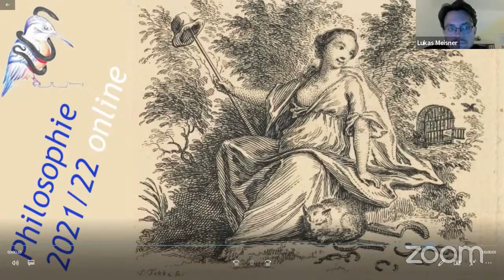Adorno ein Postmoderner? Zu seiner rettenden Kritik der Vernunft - geschnittene Version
Adorno ein Postmoderner? Zu seiner rettenden Kritik der Vernunft

Referent: Lukas Meisner

Ihm wird Elitismus und Snobismus, Pessimismus und Obskurantismus vorgeworfen und vor allem, sich im Grand Hotel Abgrund des drohenden Overkills pudelwohl eingerichtet zu haben – bis ihn die Unruhen um 1968 schließlich das Leben gekostet hätten. Die Rede ist von Theodor W. Adorno, dem Bestseller unter den Antikapitalisten, dem Star auf dem nonkonformistischen Parkett der Frankfurter Schule. Sicher: Der etablierten Intelligentsia gefällt er bis heute, weil seine „negative Dialektik“ noch das verstockteste Biedermeier ins revolutionäre Pantheon „aufzuheben“ vermag – bis seine „Methode“ in Legitimation von Doppelzüngigkeit umschlägt. Dabei war Adorno beides zugleich: sowohl Aushängeschild bundesdeutscher Bildungsbürgerlichkeit als auch konsequentester Kritiker der konsumeristischen Nachkriegszeit. Die akademische Mode unserer Epoche nun unterstellt Adornos Antipositivismus einen Hegelianismus, der dem Totalitären anhänge, weil er sich von der neomarxistischen Analyse gesellschaftlicher Totalität nicht abbringen ließ. Dabei ist sein vielleicht berühmtester (Nicht-)Begriff, nämlich der des Nicht-Identischen, eine Trutzburg gerade des radikal Singulären, des Facettenreichtums des Noch-Nicht, und des Eingedenkens des Plurals im Utopischen. Es geht Adorno also, anders als den relativistisch-relationistischen Attrappen des Differenten im Poststrukturalismus, um eine Gesellschaft, in der mensch „ohne Angst verschieden sein“ darf und kann. Was an ihm darum – in seinem eigenen Sinne – kritisch hinterfragt werden muss, ist seine partielle Wegbereitung der Postmoderne in der BRD: von der Überidentifizierung der Rationalität mit Herrschaft bis zum Rückzug der politischen Linken in Kunst und Kultur. Gleichsam bleibt im Angesicht der gängigen Verwechslung von „instrumenteller Vernunft“ mit „Vernunft an sich“ daran zu erinnern, dass Adornos Vernunftkritik das emphatisch Vernünftige retten wollte, statt es rundheraus zu verabschieden.

Der Vortrag ist Teil der Reihe "Einführung in radikale Philosophie. Die Lieblingsphilosophen der HARP". Zum kompletten Programm

Lukas Meisner ist Autor und promoviert zur Zeit in Erfurt und Venedig zur Kritischen Theorie politischer Autonomie. Kürzlich erschienen sind u. a.: Das Buch der Wüste. Jede Seite eine Düne (2019), Capitalist Nihilism and the Murder of Art (2020) und Erde im Himmel (2021). Meisner schreibt zudem für den TazBlog Kriterium.

Es ergaben sich während des Livestreams ein paar technische Probleme, als wir diskutiert haben, daher die Schnitte im Diskussionsteil (etwa ab 00:40:00).